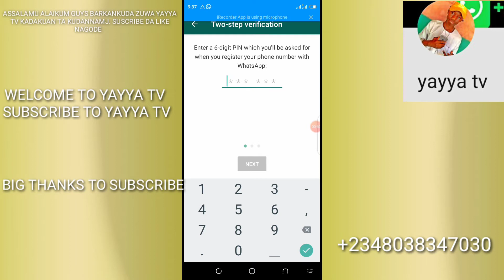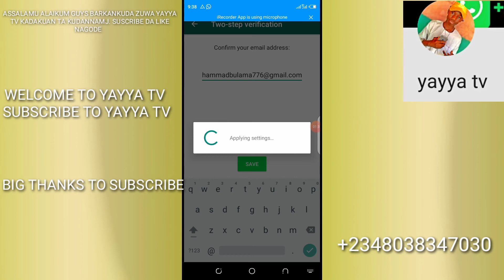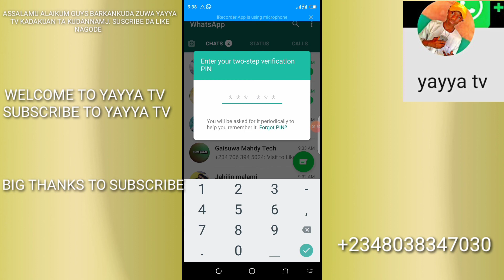yanda zaka kare whatsApp naka daga hackers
Yanda zaka Kate WhatsApp naka data hackers

Yanda ,yadda,yanda zaka Kate WhatsApp naka daag hackers,yadda zan Kate WhatsApp nawa data hackers,hackers ,karewa,